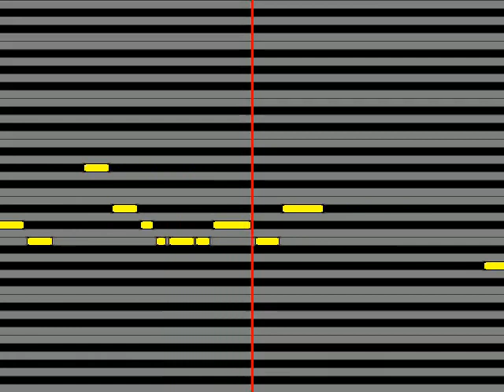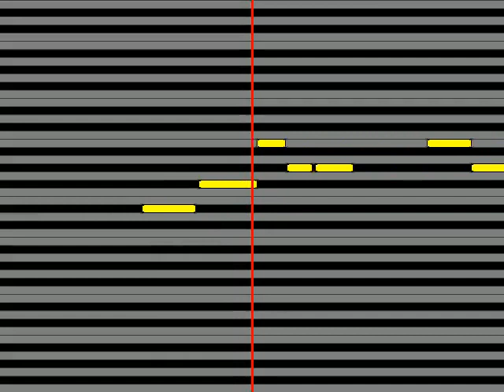【ガイドメロディ】 林田健司 10